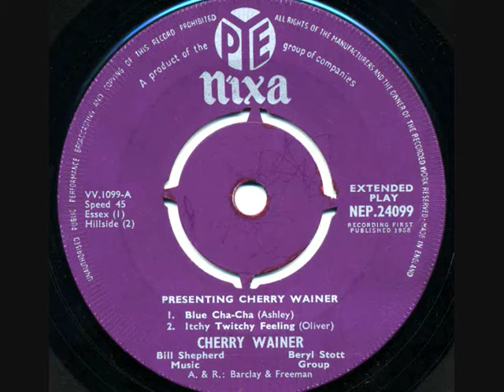Cherry Wainer - 'Itchy Twitchy Feeling' - 1958 45rpm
Bubbly musician who frequently appeared on 50's UK TV R'n'R show 'Oh Boy' playing her cool button-upholstered organ!.
This is the only vocal track from her sole EP, also released as a single earlier that year.
(apologies for the jump at 01:50)